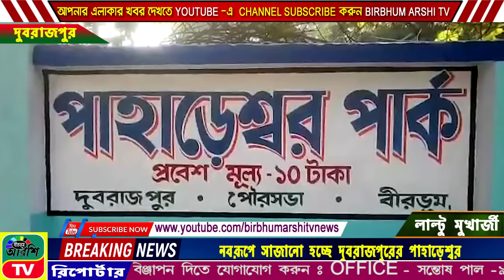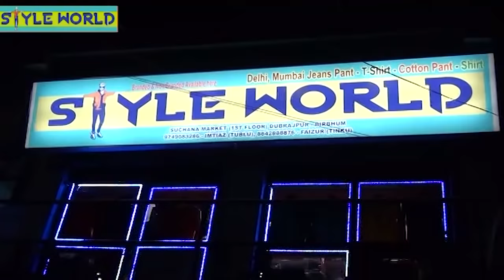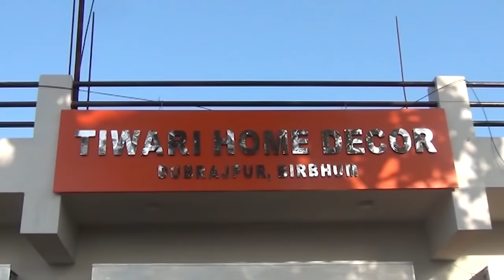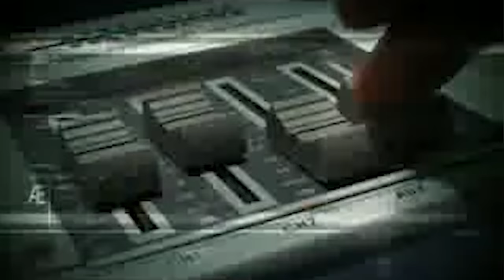BIRBHUM | ARSHI | TV NEWS |NO.1 | ONLINE | CHANNEL | 23 12 2019